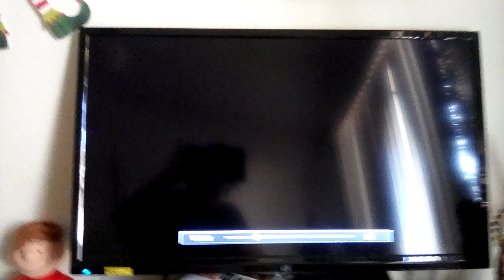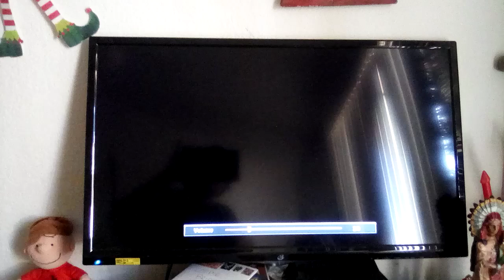Long Black Screen At The End of 2002 VHS of WTP: A Very Merry Pooh Year